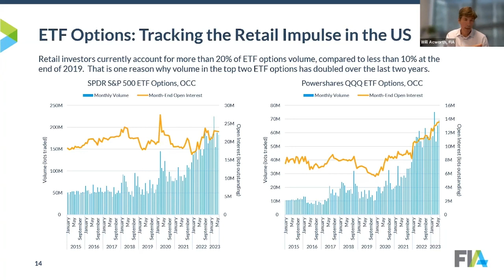Trends in ETD Trading Q2 2023: Retail Trading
Retail trading is on the up-and-up in ETF options☝️
📈 BlackRock estimates that roughly 23% of ETF options volume in Q1 2023 came from retail trading.
📈 NYSE estimates that retail trading was 19% in June 2022 and 9% in December 2019.

The jump from 9% ➡️ 19% ➡️ 23% indicates steady growth in this particular market.

About the Futures Industry Association (FIA):

Our mission: To support open, transparent and competitive markets, protect and enhance the integrity of the financial system, and promote high standards of professional conduct. Derivatives markets play a critical role for the world economy by discovering prices and allowing businesses to manage risk across the global economy. FIA is the leading global trade organization for futures, options and centrally cleared derivatives markets.